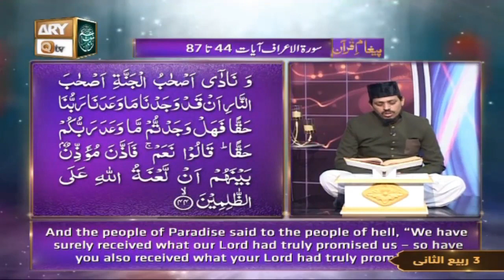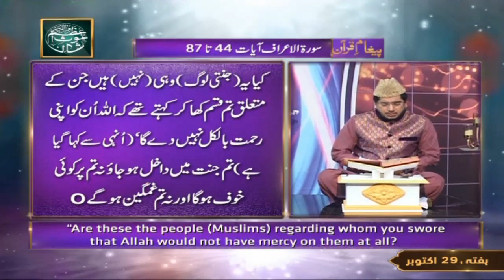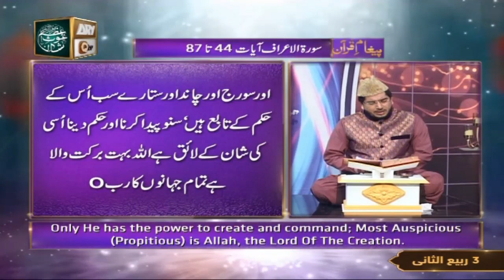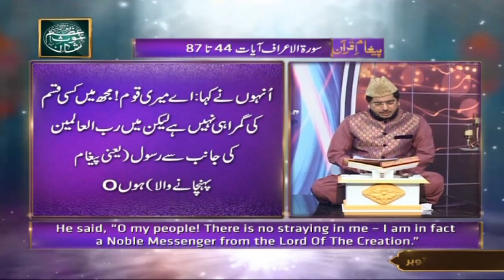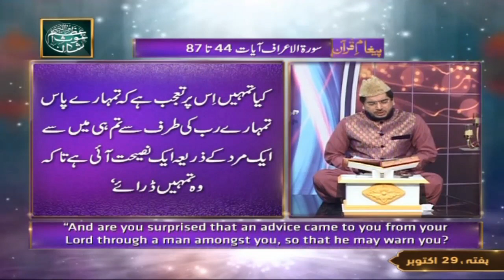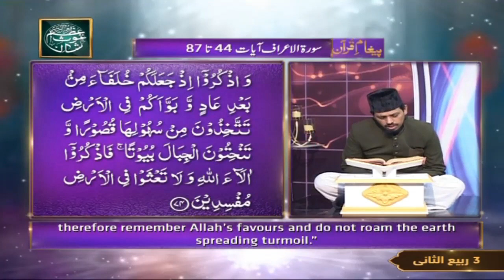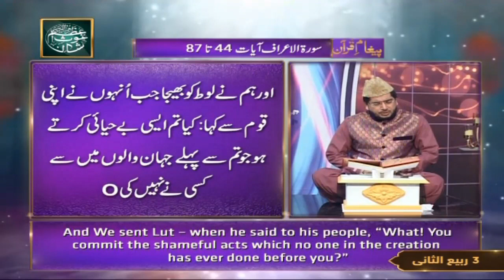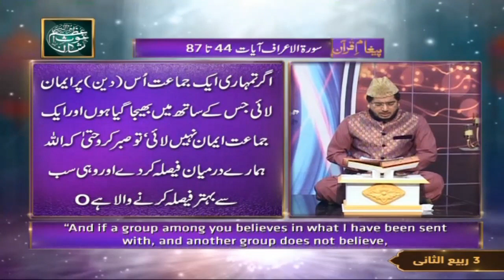Surah Al-A'raf Ayat 44-87 || Recitation Of Quran With (English Subtitles)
Recitation (Tilawat ) Of Quran By Qari Noman Naeemi
Translations (Tarjuma) By Muhammad Raees Ahmed